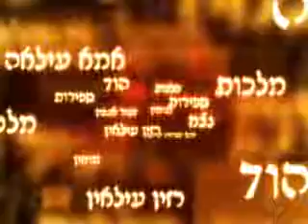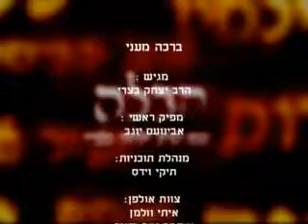כוחה של קבלת ברכה מעני הרב יצחק בצרי חובה לצפות מרתק ביותר!!!